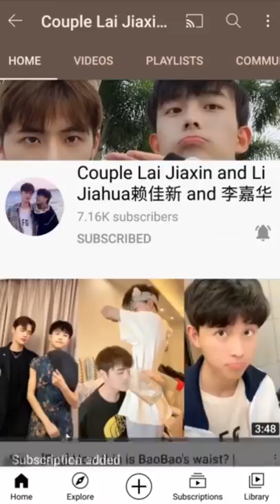(ENG/BL) Two Husbands' Crazy, Sweet and Funny moments | Lai Jiaxin & Li Jiahua